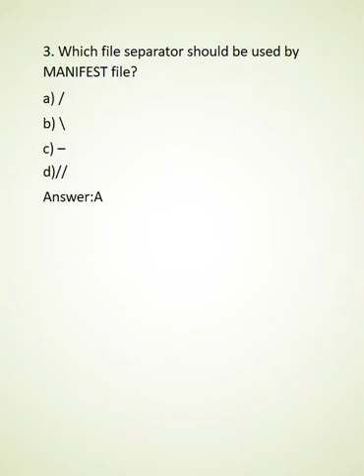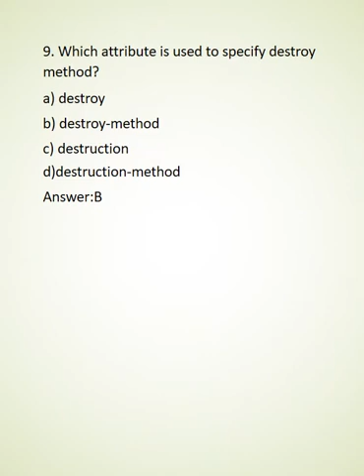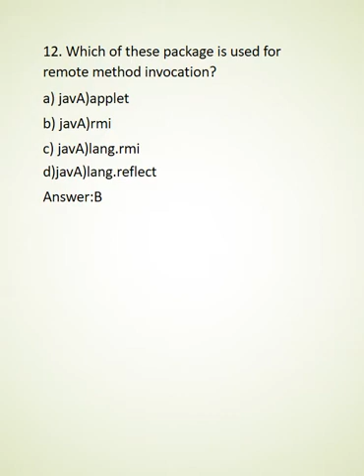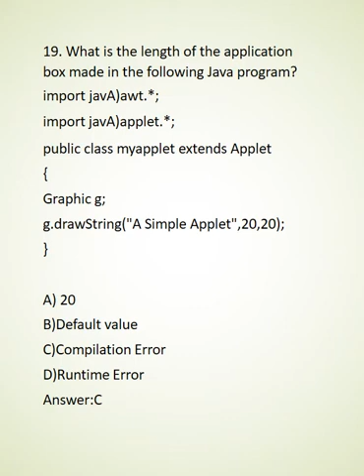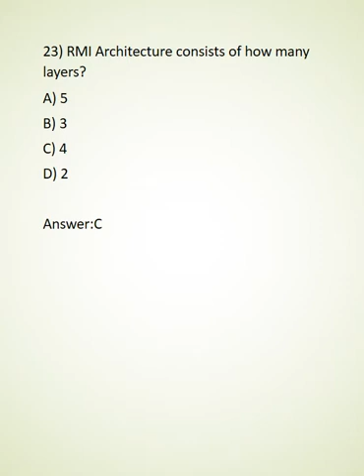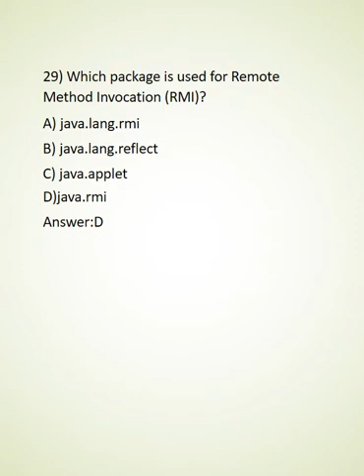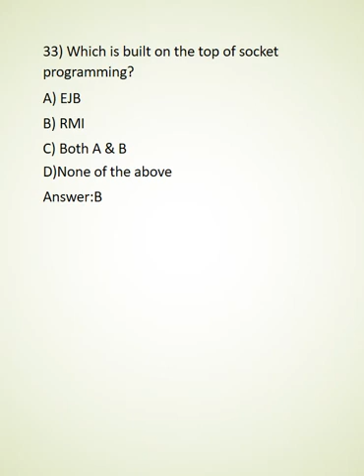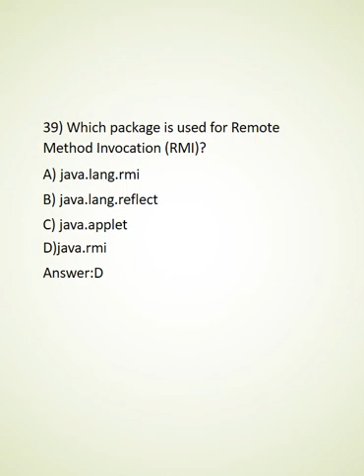Adv Java | Unit 5 Java Beans and RMI | Multiple Choice Questions With Answer